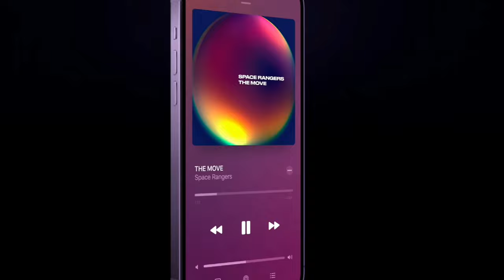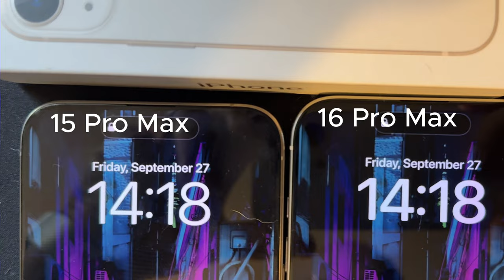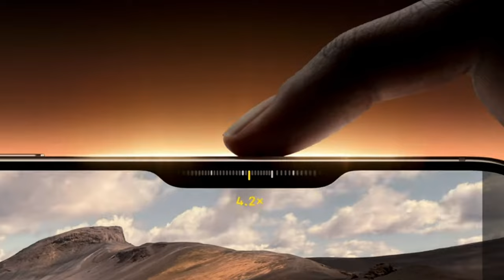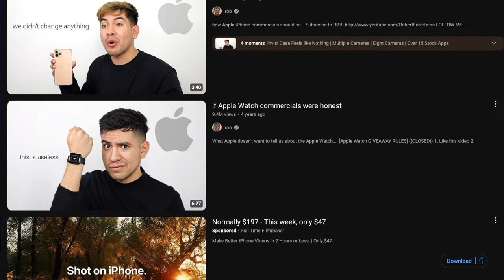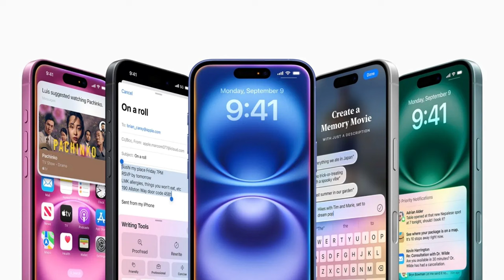iPhone 16 Pro Max Review: The Upgrade You’ve Been Waiting For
Along with the iPhone 16 Pro the iPhone 16 Pro Max has been receiving a lot of backlash. But why? These phones seem like the most polished devices Apple has ever made